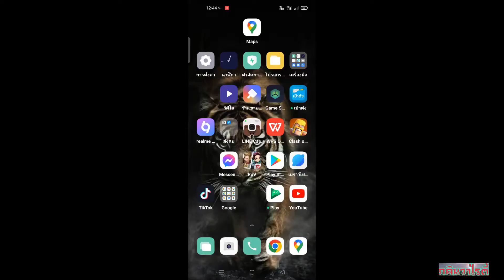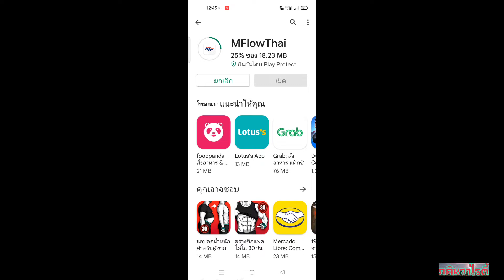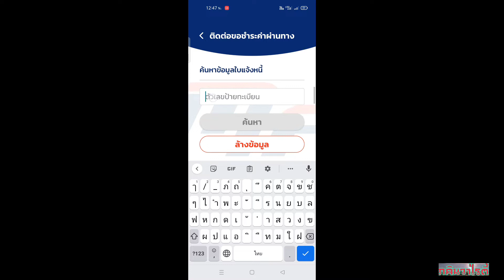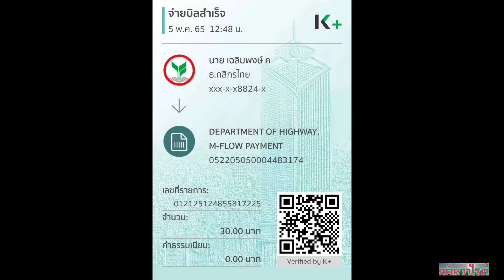EP.84 แนะนำวิธีชำระเงิน M Flow แบบง่ายๆ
แนะนำวิธีชำระเงิน ค่าผ่านทางกาญจนาภิเษกถนนหมายเลข 9 วงแหวนรอบนอก แบบง่ายๆ